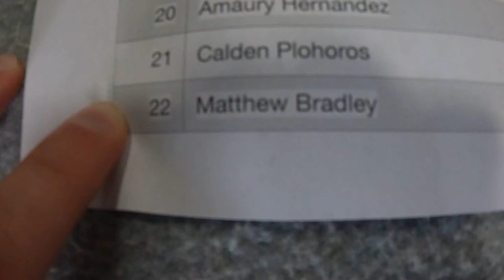Matthew Bradley 1st Place Dexterity Depot (#4) | National Ninja League Season 6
Matthew Bradley is the sole finisher.